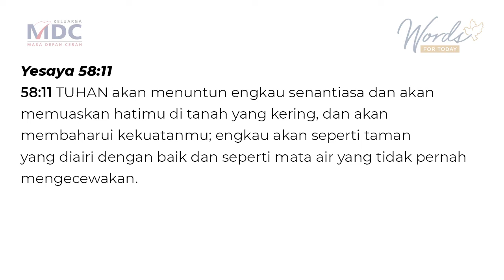Mendapatkan Kepuasan Sejati - Pdt Jizriel Yabes Samene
Renungan singkat dari Pdt Jizriel Yabes Samene, GKPB Masa Depan Cerah Surabaya